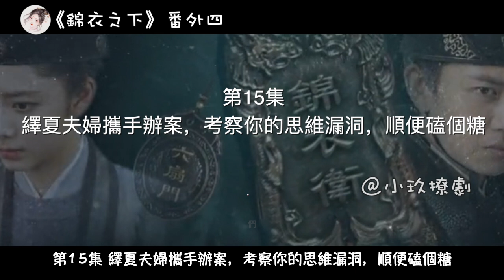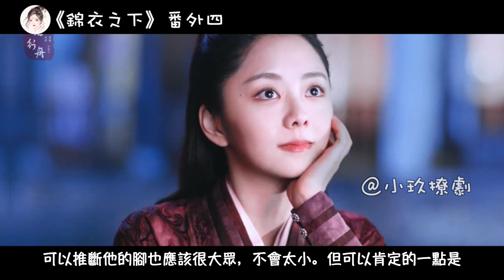《錦衣之下》番外四 第十五 繹夏夫婦攜手辦案，考察你的思維漏洞，順便磕個糖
這裡是小玖撩劇！